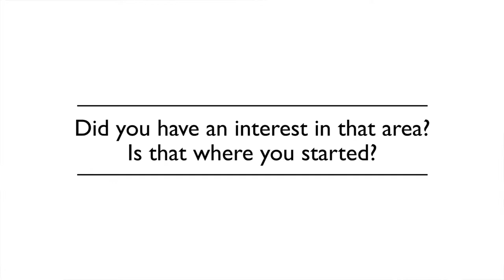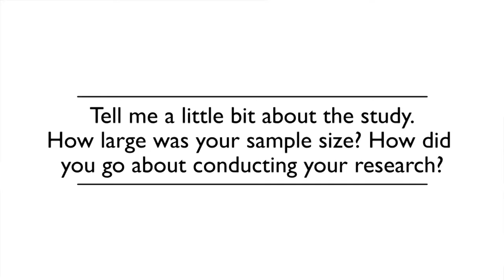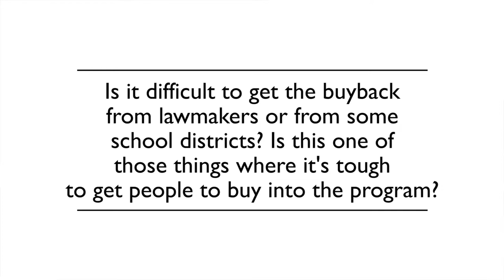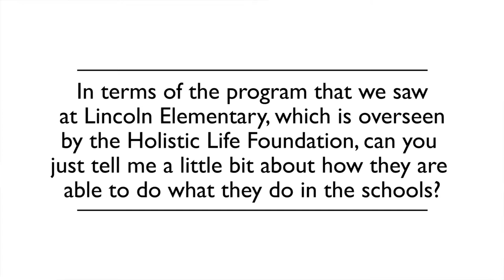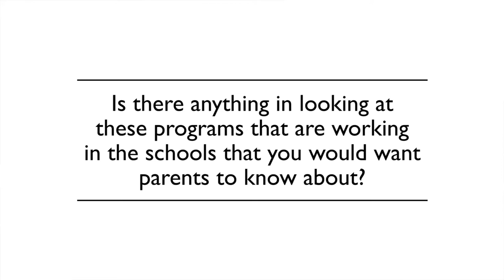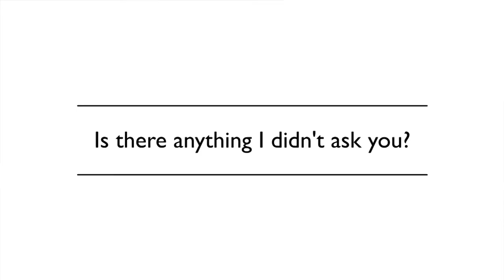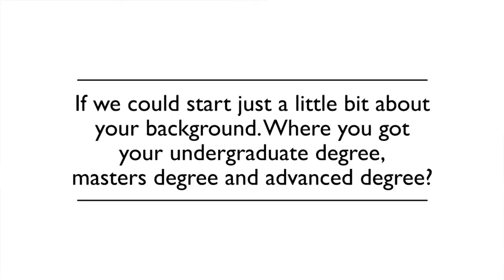Q&A with Dr. Tamar Mendelson